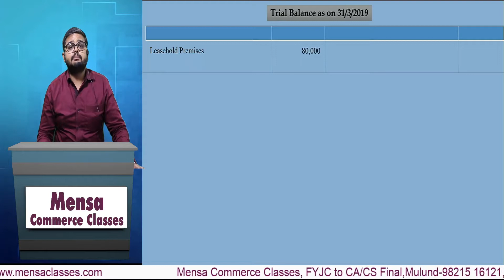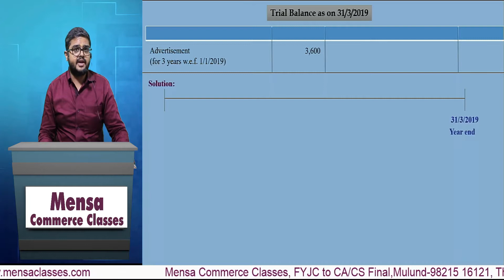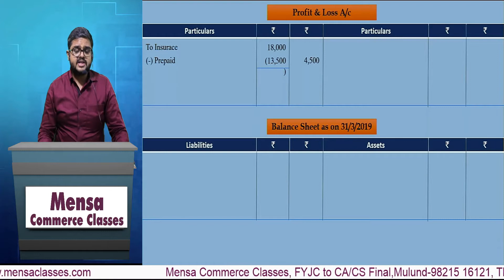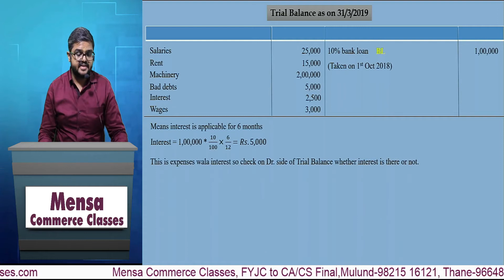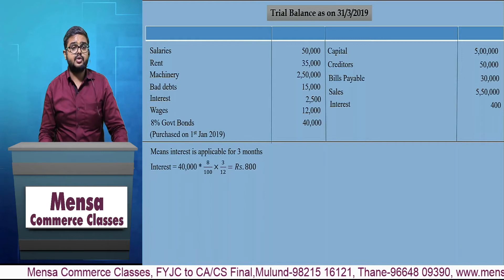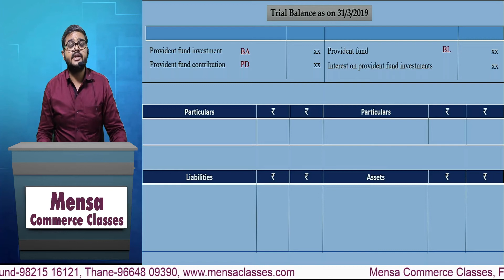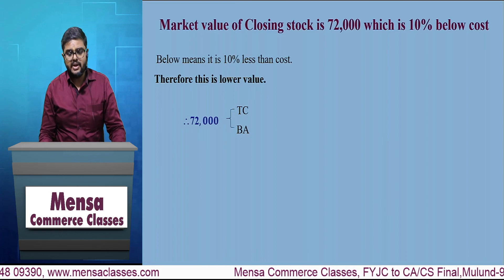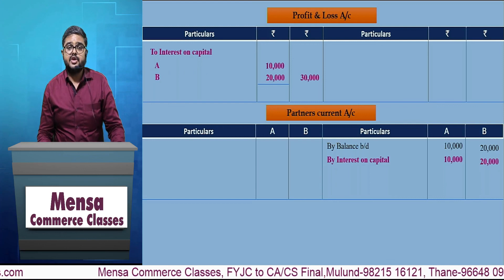Final Accounts | Important Adjustment | CAFC |Std. 12| ISC | HSC | Commerce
In this video session, our accounts master at Mensa Commerce Classes, Srikaanth sir will help you revise important adjustment in Final Account for Std 12th Commerce students.

This lecture will help you revise these important adjustments for your board exam & help you score more marks in your exam.